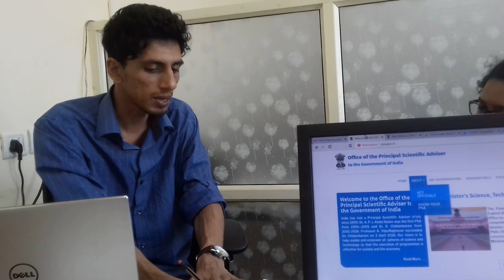Dennis C. Joy lecture on redefining Kilogram